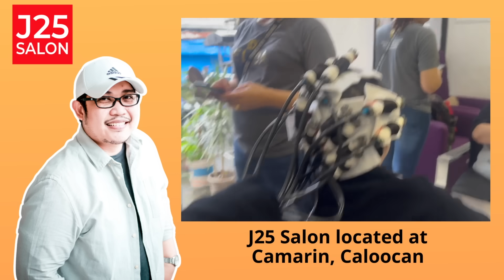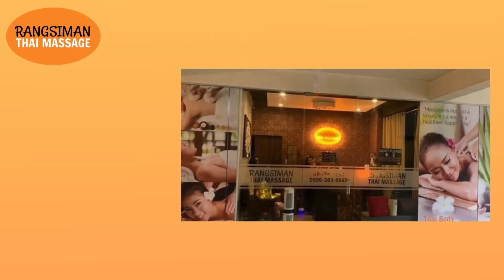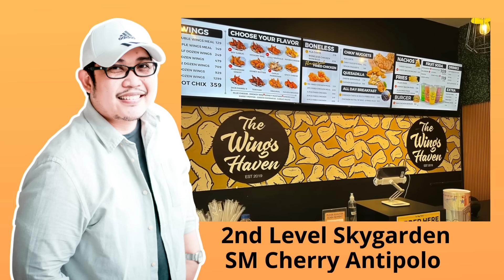RAMON | PAPA DUDUT STORIES HORROR